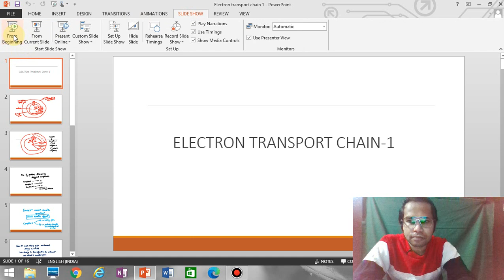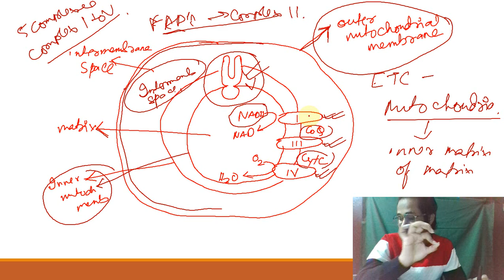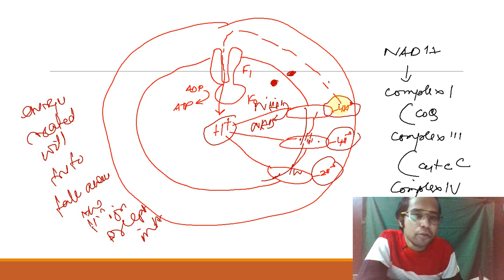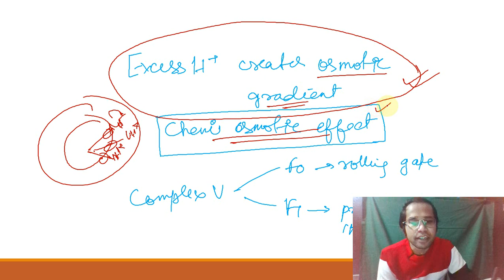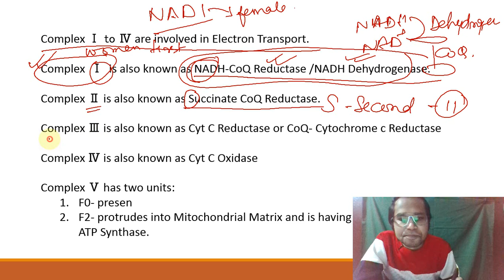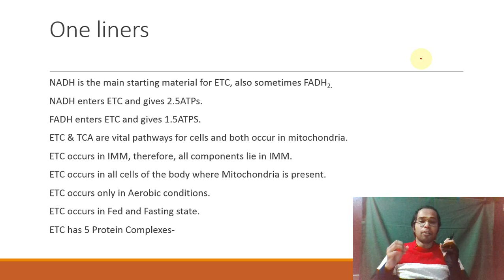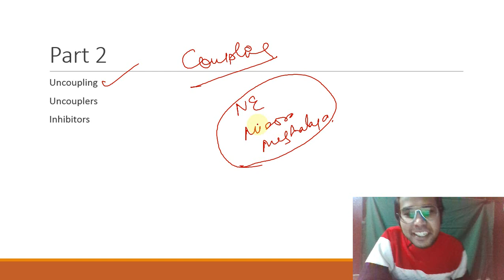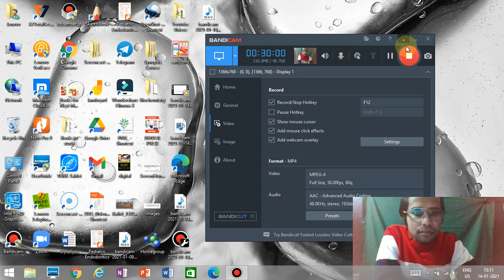Electron Transport Chain Part 1 || Carbohydrate Metabolism || Biochemisty || Dr Pronob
TCA CYCLE || KREBS CYCLE || MCQ DISCUSSION

                                       Web: drpronobacademy.in